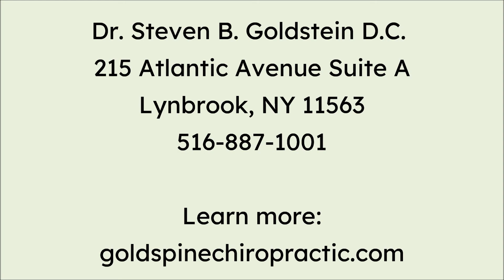Patient Testimonial 09-15-21 | Dr. Steven B. Goldstein